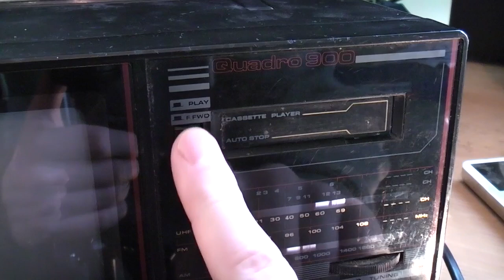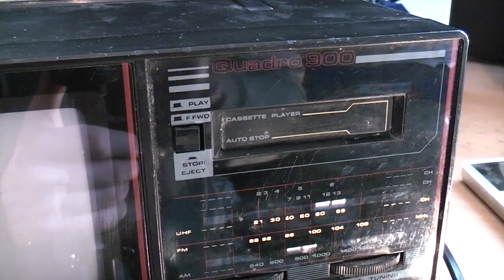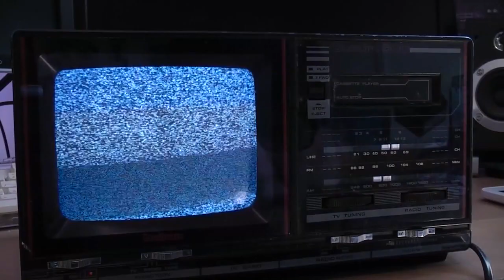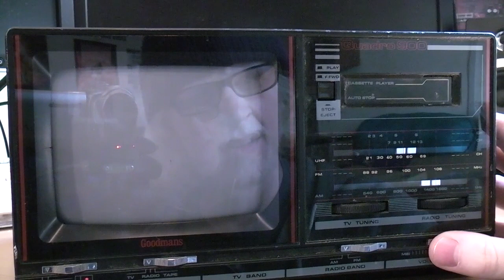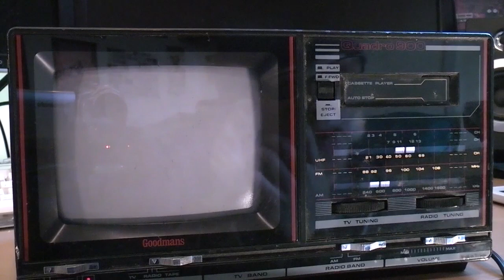How Portable Technology Has Changed | IMNC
Today we take a quick look at the Goodmans Quadro 900, a fairly average example of a portable TV/radio/cassette from the times before iPods, tablets & smartphones.

Please post questions on Facebook. Your question will be seen by 1000+ ItsMyNaturalColour fans and they're all happy to help...

All IMNC design work is credited to David Mancione including Intro, icon, badge, logo & banner. Huge thanks David!